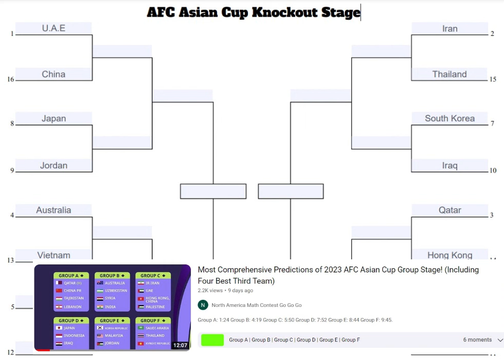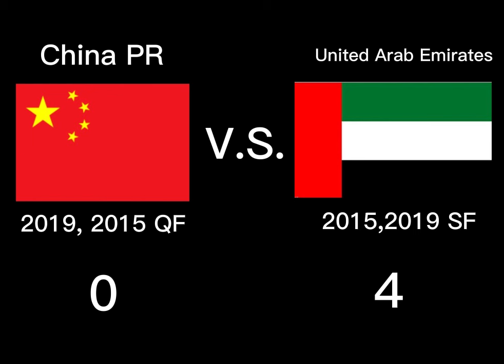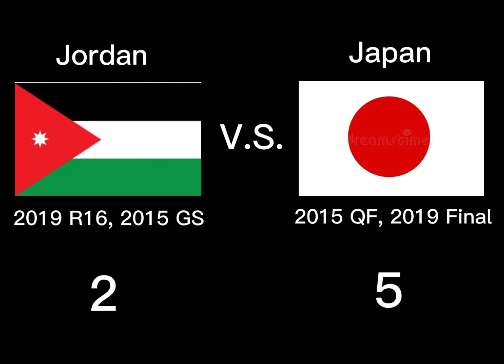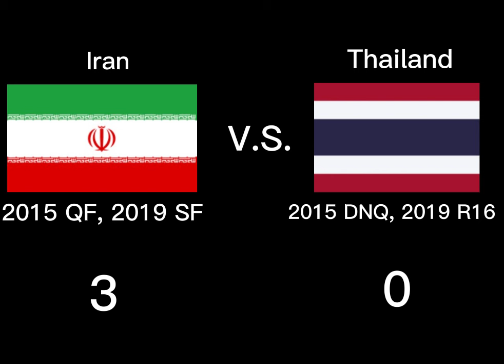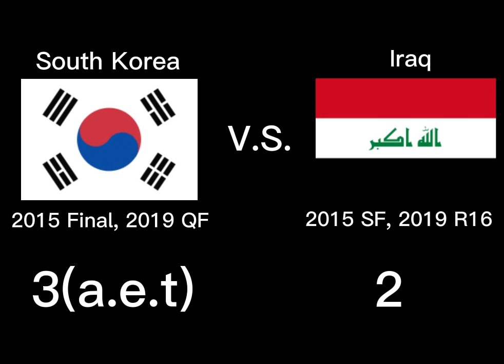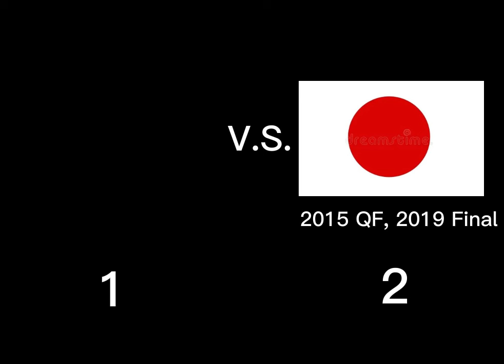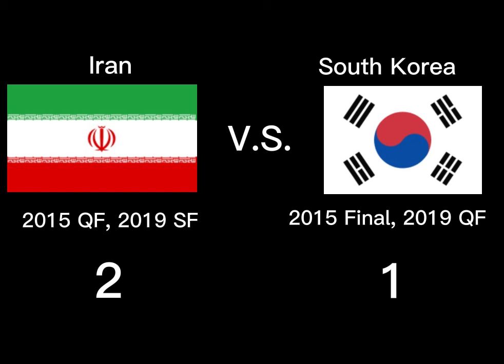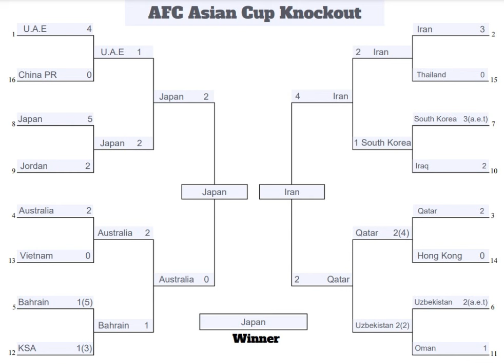Most Comprehensive Prediction of AFC Asian Cup 2023 Knockout Stage!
AFC Asian Cup Knockout Stage Prediction